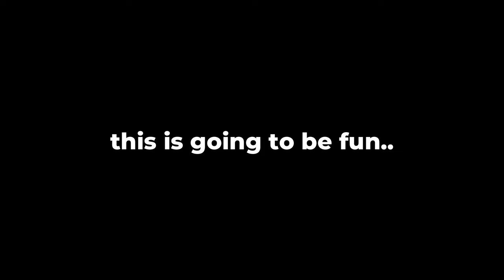THAT'S IT...I'M DONE WITH VR!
That's it guys. Enjoy!

VRChat is scary.

This was probably the scariest VRChat map I've ever played.